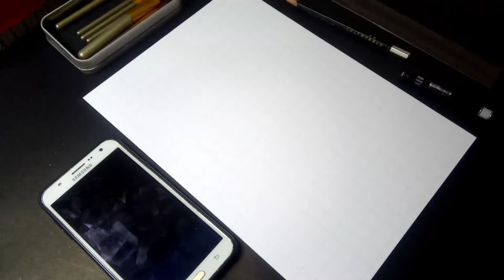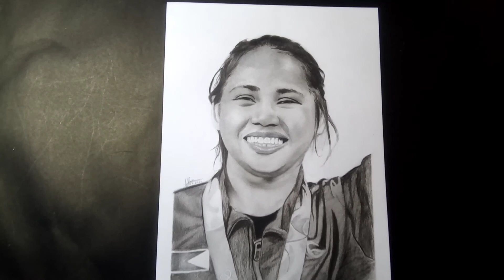Hidilyn Diaz Portrait Drawing | Tribute Art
Staff Sergeant Hidilyn Francisco Diaz is a Filipino weightlifter and airwoman, the first Filipino to ever win an Olympic gold medal in a non-exhibition sport, and an Olympic weightlifting record holder by winning the women's 55 kg category for weightlifting at the 2020 Summer Olympics. -Wikipedia

Congratulations🎉🏋️‍♀️

Hidilyn Diaz
Gold Medalist
Proud Filipino
Charcoal Portrait
Portrait Drawing
Olympic champion
weight lifting
portrait drawing tutorial
vine charcoal
charcoal drawing
charcoal drawing tutorial
how to draw with charcoal
charcoal drawing techniques
charcoal drawing for beginners
realistic drawing